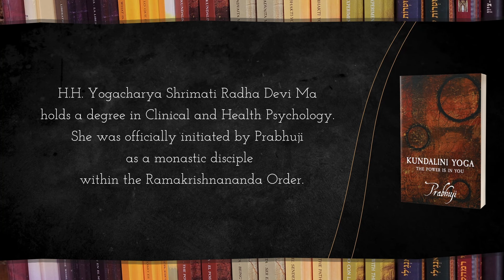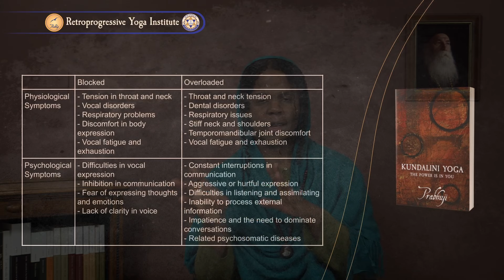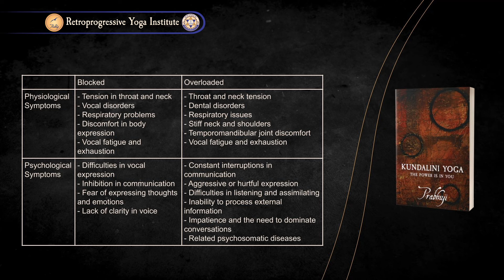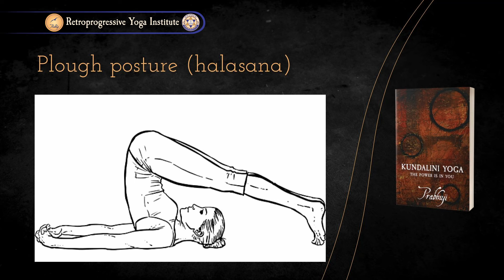Kundalini Yoga by Prabhuji - Class #30 -Vishuddha Chakra - Balance and Unbalance | Radha Devi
The Retroprogressive Yoga Institute aspires to perpetuate Prabhuji’s teachings for future generations. The Institute’s staff is composed of direct monastic disciples of Prabhuji, who, after decades of study under his tutelage, have attained the distinction of Masters. Given the broad spectrum of Prabhuji’s work, the profound interpretations of these Masters are crucial to facilitate deeper understanding of his books and lectures

Although he did not seek to attract followers, for 15 years (1995–2010), Prabhuji considered the requests of a few people who approached him asking to become his monastic disciples. Those who chose to see Prabhuji as their spiritual master voluntarily accepted vows of poverty and life-long dedication to spiritual practice (sādhanā), religious devotion (bhakti), and selfless service (seva). Prabhuji no longer accepts new disciples, but he continues to guide the small group of veteran disciples of the Ramakrishnananda Monastic Order that he founded.

This group of senior disciples, still under his tutelage, reflects the continuity and legacy of his teachings. The reduction of the circle of disciples has not diminished the depth of his guidance; on the contrary, it has allowed a greater focus on those who have remained committed to his teachings since the beginnings of the Order. This small group, made up of monastic disciples who have accompanied their master for an average of thirty years, has dedicated this time to intensely study and practice the many spiritual paths traveled by Prabhuji. Each of these disciples has received direct instruction from Prabhuji, assimilating and incorporating into their personal practice the spiritual paths explored by him.

It is important to emphasize that the Masters of the Institute do not intend to impose their interpretations of Prabhuji’s teachings as absolute truth. Their role is rather that of facilitators, offering personal perspectives on these doctrines. Rather than passively receiving information, this methodology invites students to exercise critical and mature judgment, an essential element for a genuinely retroprogressive development. It is hoped that, through this reflection, attendees will develop their own interpretations and conclusions. This initiative fosters a broad environment in which understanding is seen as a collaborative and evolutionary process, rather than the acceptance of an immutable and absolute truth transmitted by the authority of the teacher.